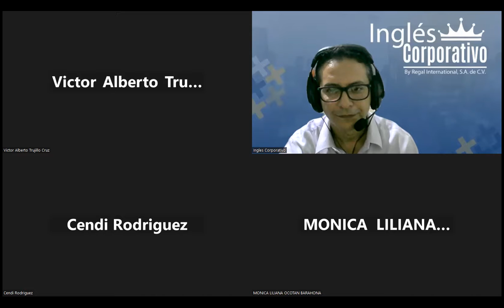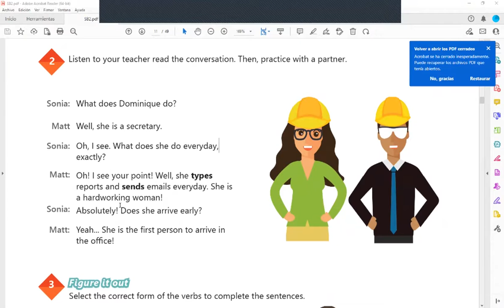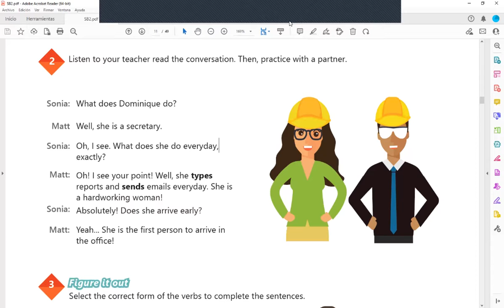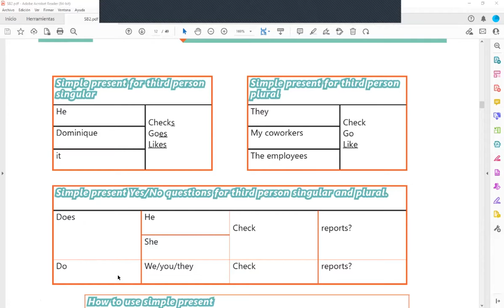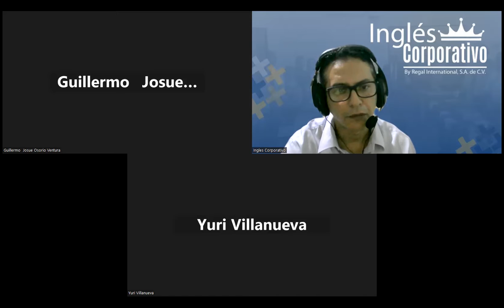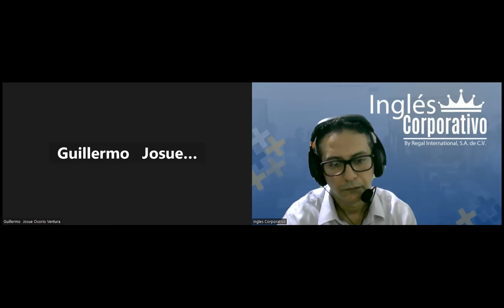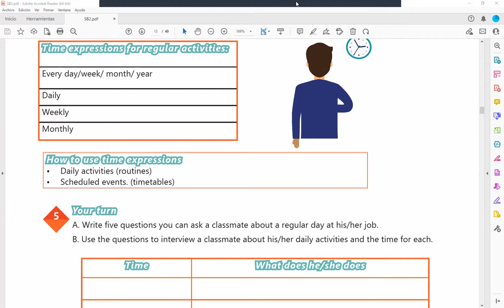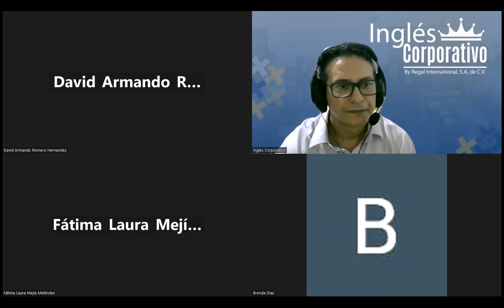Sesion 2-31-05-2023-29750-8048-0091/2023-Arévalo-Time expressions for regular activities. Part 2